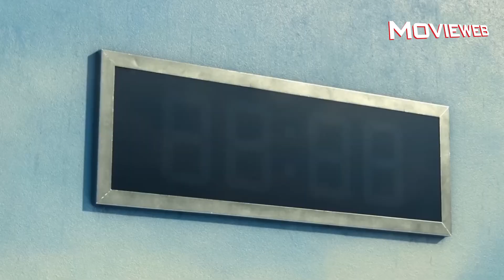Squid Game S2 Trailer Breakdown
Netflix has dropped a thrilling one-minute teaser for Squid Game season two! Seong Gi-hun, armed and anxious, confronts The Front Man in a hotel room. The trailer hints at new games, including a timed challenge and colorful tracks, while bringing back the iconic Red Light Green Light. With quick cuts and minimal spoilers, anticipation builds for Gi-hun’s revenge quest. Let’s explore the clues!